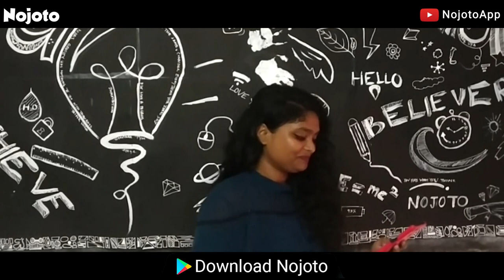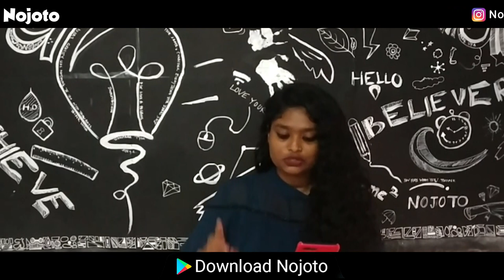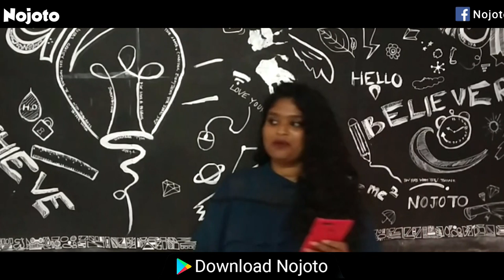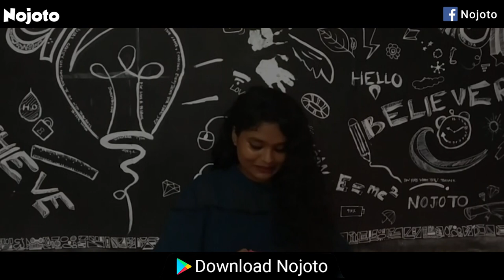Nojoto Open Mic | Cuttack | Abhipsha